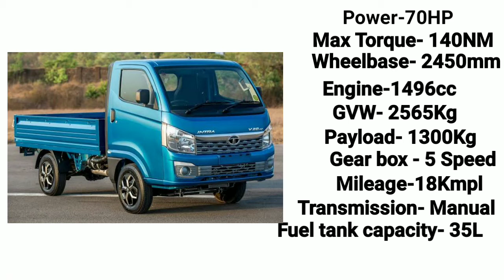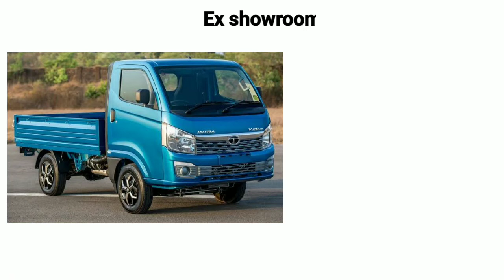TATA INTRA V 30 AC BS 6 Full Review Specifications EMI price Downpayment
Note - This video is not supporting any company or organisation. I will not responsible for any loss or damages.